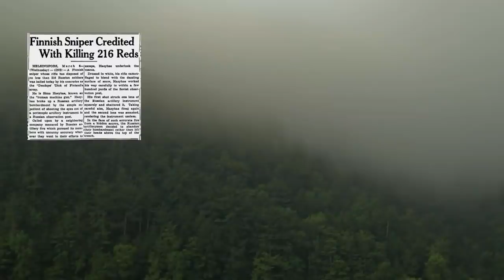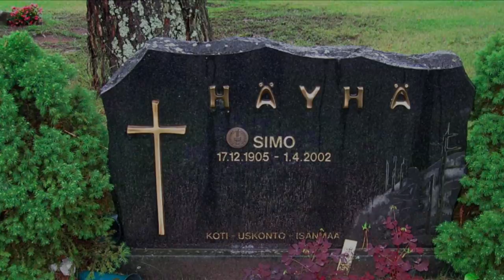Tek Başına 705 İnsan Öldürdü, Onu Sadece 1 Kişi Vurabildi -Simo Hayha'nın Hikayesi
Simo Hayha 1905 yılında bugünki Rusya-Finlandiya sınırına yakın  bir bölge olan Rautjarvi’de dünyaya geldi.Simo hayha bir çiftçiydi.Günün büyük bir kısmını köyünde geçirirdi.Ama diğer taraftan iyi bir avcı ve harika bir kayakçıydı.Silahlarla arası çok iyiydi birçok yarışmaya katılmış ve birincilikler elde etmişti.Öyle ki evinin içi madalyalarla doluydu.Özellikle Viipuri iliindeki atıcılık sporlarında adeta bir efsane haline gelmişti. 20 yaşına geldiğinde askere gitti ve vatani görevini gerçekleştirdi.Fin Milis kuvvetlerin katılan en başarılı keskin nişancı oldu.

Nerdeyse 20 yıl sonra 1939 yılında Ruslar Simo Hayha’nın ülkesi Finlandiya’yı işgal ettiler. -40’ları gören soğuk hava savaşın çok çetin geçmesini sağlıyordu.O yıllda hala çiftçilik yapan Simo Hayha, ülkesi adına bir şeyler yapmak zorunda olduğunun farkındaydı.34 yaşında Finlandinya Ordusu’na yazıldı ve keskin nişancı olarak görev aldı.

Sovyetler Josep Stalin tarafınan yapılan yanlış hamleler yüzünden zor günler geçiriyorlardı, ordular çok düzensizdi birbirleriyle bir temasları pek yoktu.

Simo Hayha  Fin Ordusunda 6.bölük 34.Piyade Alayı Kolla’da görev yaptı.

Simo Hayha tamamen beyaz kamuflajlı üniformasını giyerek dondurucu soğuklara sahip savaş bölgesine gider ve kendisine en uygun bekleme noktasını seçerdi.Silah patlarken Simo’nun yerini düşman askerlere belli edebilirdi.O yüzden Simo önüne büyük bir kar kitlesi dizer ve o şekilde atış yapardı.Ayrıca nefesini de olabildiğince karın içinde alırdı çünkü ona göre nefes buğusu bile bulunduğu lokasyonu açığa çıkartabilirdi.